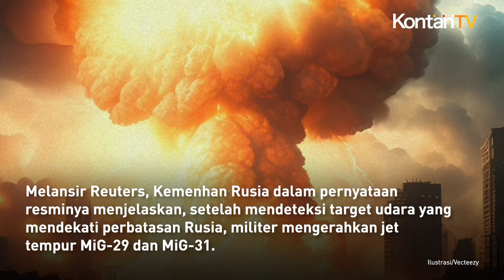Jet Tempur Rusia Cegah Pesawat Pengebom AS Lewati Perbatasan di Laut Barents | Kontan News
Pada Minggu (21/7/2024), Kementerian Pertahanan Rusia mengatakan bahwa pesawat-pesawat tempur Rusia berhasil mencegah dua pesawat pengebom strategis AS melanggar perbatasan negara di Laut Barents.

Melansir Reuters, Kemenhan Rusia dalam pernyataan resminya menjelaskan, setelah mendeteksi target udara yang mendekati perbatasan Rusia, militer mengerahkan jet tempur MiG-29 dan MiG-31.

Jet-jet MiG tersebut mengidentifikasi pesawat-pesawat itu sebagai dua pesawat pengebom strategis -52 milik AS.